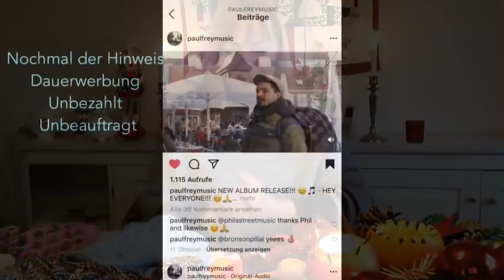Freystil - Strickpodcast 21 Pscht🤫Weihnachtsgeschenke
Moin, heute wieder ein „normaler“ Strickpodcast von mir zum Thema „Was ich sonst noch alles strick(t)e“🧶♥️👍.
Dieses Mal eine nicht beauftragte, bezahlte Dauerwerbesendung, weil ich das neue Album „In My Element“ von meinem Sohn Paul vorstelle und weil ich schon mal dabei bin, auch Infos zu meinem Material. Pullover, Colorwork, Rundpasse, Stulpen, Cawl, Stola, Mützen, Dreieckstuch, Weihnachts-Patchwork-Geschenksack, alles dabei. Viel Freude euch🧶♥️♥️🎄🎅🏼👍Eure Kirsten

DAUERWERBESENDUNG
Schul_Frey
Gruppe Schul Frey

Mein Sohn auf Instagram:
paulfreymusic

Meine Lieblingswollen:
Hjelholt`s Håndværksgarn
Dansk Pelsud